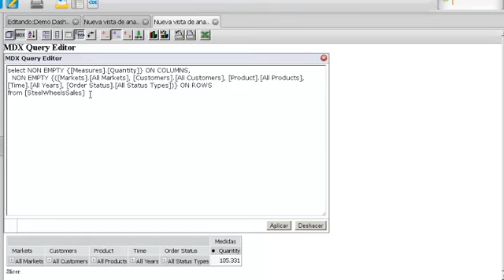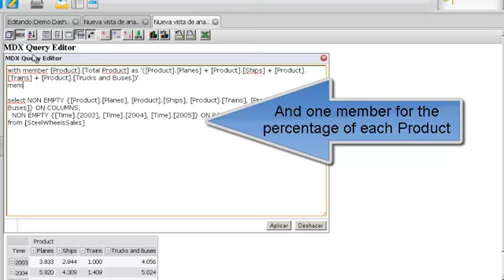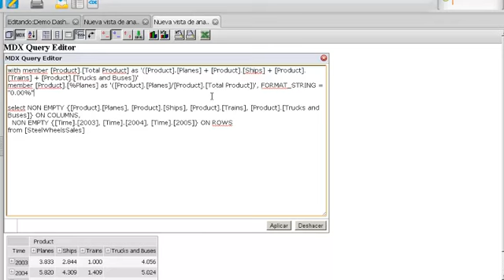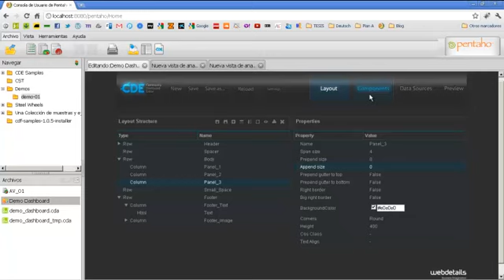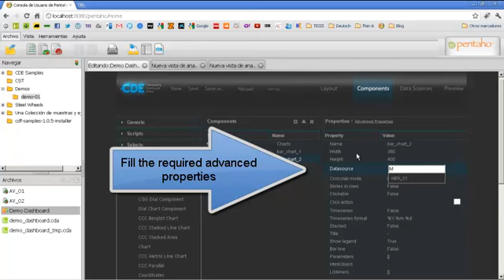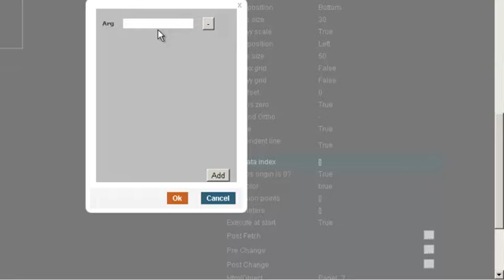Pentaho CDE Screencast Tutorial part 02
Step by step Pentaho CDE Tutorial. How to create a dashboard using CTOOLS